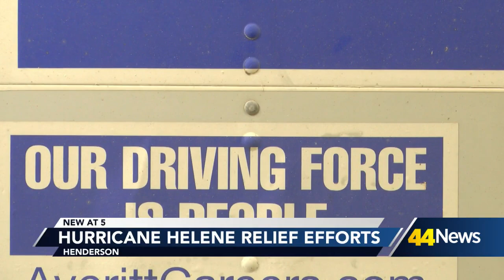Hurricane Helene Relief Efforts in Henderson County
How Henderson County is helping those in Tennessee.